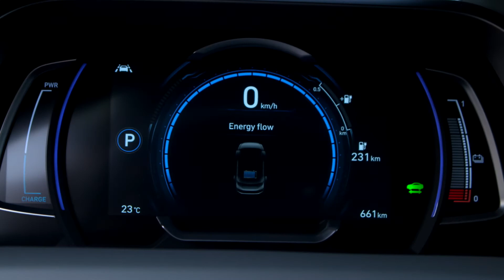Hyundai IONIQ Eléctrico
Nuevo
La conducción eléctrica te espera.

Carga rápida. Gran autonomía.

Olvídate de repostar y disfruta de toda la emoción al volante con cero emisiones de escape. El nuevo IONIQ Eléctrico alcanza una autonomía de hasta 311 km en uso combinado y de hasta 412 km en ciudad en una sola carga.* Su eficiente batería de polímero de litio tarda menos de una hora en llegar al 80% de su capacidad cuando se utiliza en un cargador de corriente continua de 100 kW. La conducción eléctrica te espera. El futuro nos espera.

Ven a probarlo a Hyupersa en SantiagoDeCompostela, Rúa do Cruceiro da Coruña 252.

Y para más promociones, novedades y sorpresas... Síguenos!